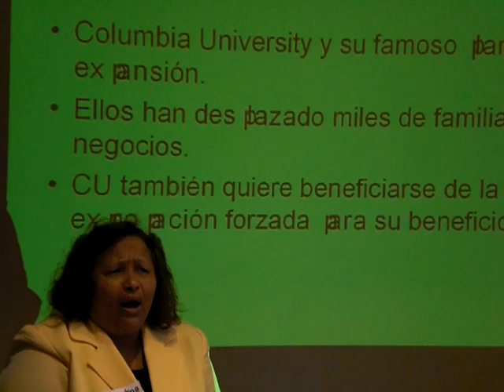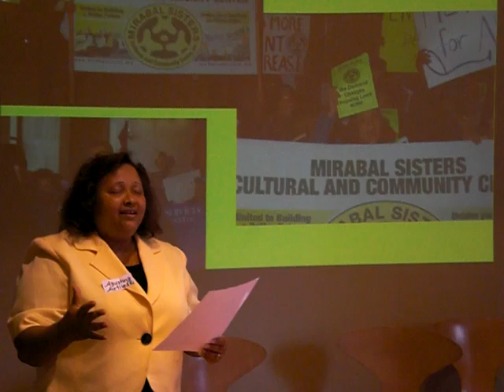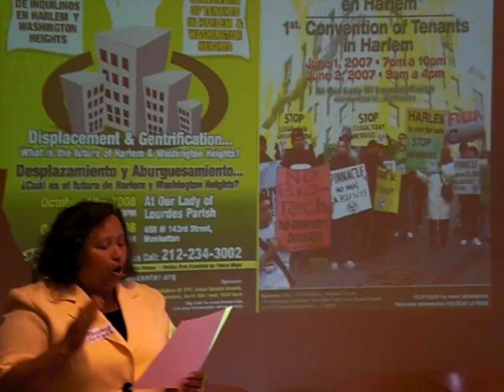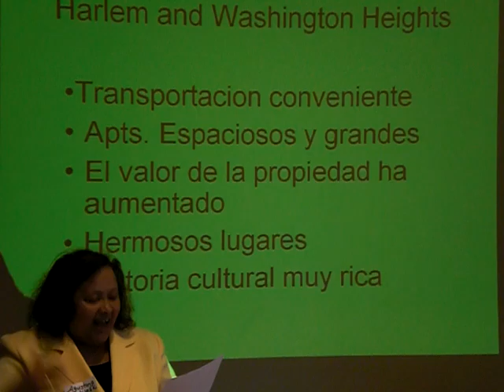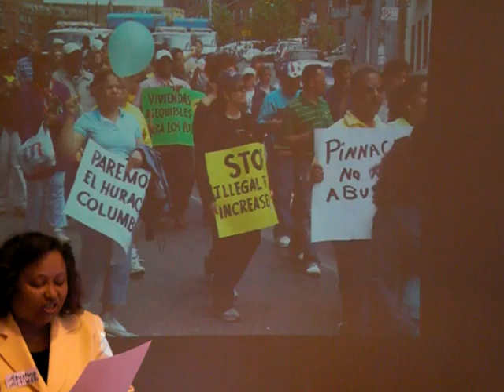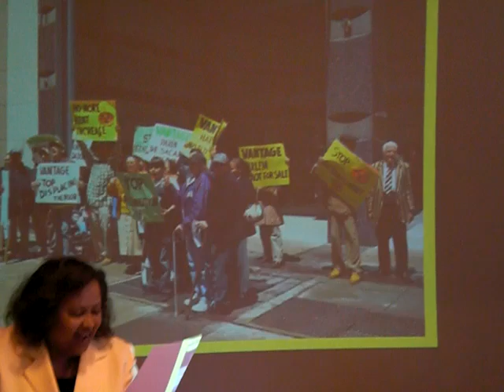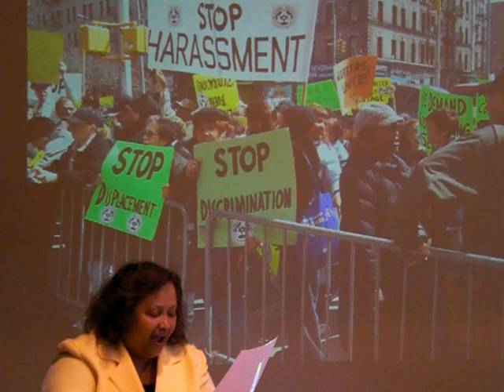Somos Mirabal: Autora. Agustina Artiles Reynoso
This is a story about three sisters: Patria, Minerva and Maria T. Mirabal and the Community, Cultural Center Mirabal Sisters.